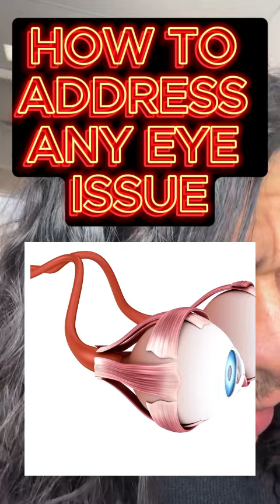👁️EYE HEALTH👁️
Text RAW to 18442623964 to get my free detox book

If you need help please email